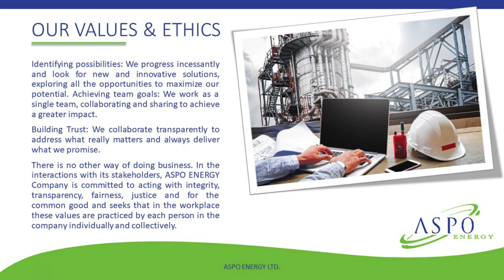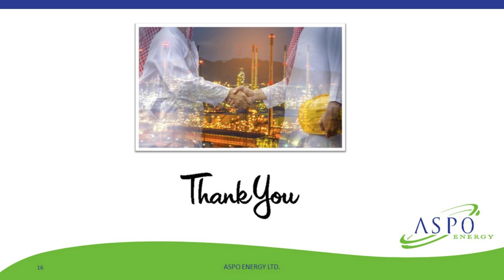We are trading in - Gasoline 98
Gasoline 98 is engineered with a cutting-edge formula designed to deliver peak performance for high-performance engines. Its superior combustion properties ensure smoother acceleration and responsive throttle control, giving you an exhilarating driving experience every time you hit the road.